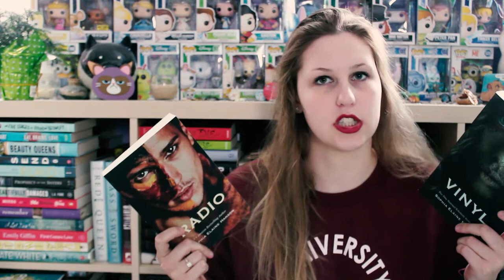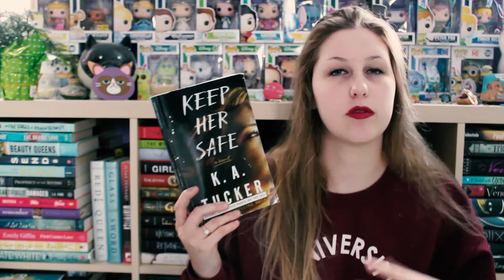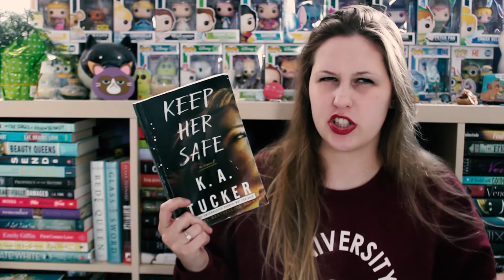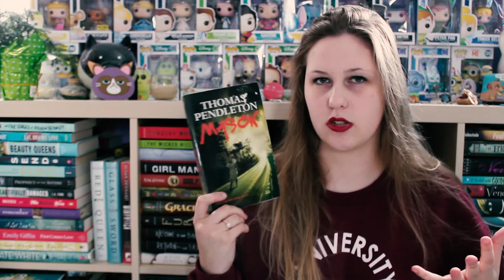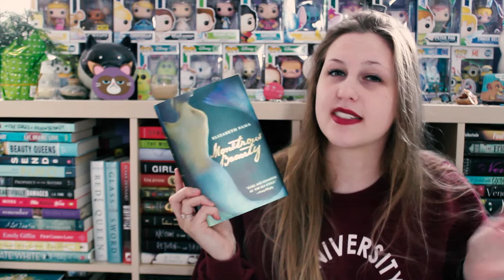BOOKS YOU PROBABLY HAVEN'T READ BUT SHOULD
No but seriously. you need to read these books.

Siren by Sophia Elaine Hanson is out May 1st